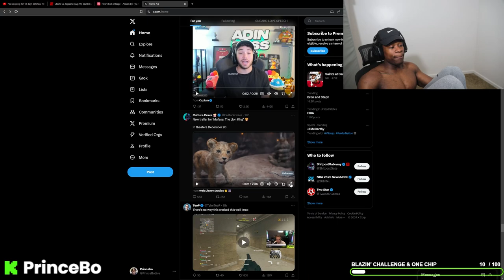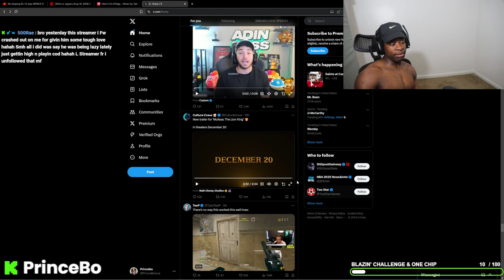Mufasa: The Lion King PrinceBo... (REACTION)